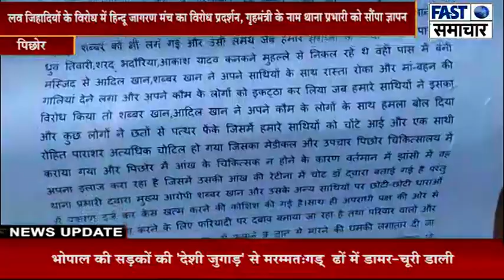लव जिहादियों के विरोध में हिन्दू जागरण मंच का विरोध प्रदर्शन